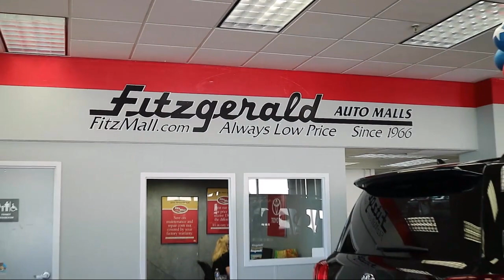2022 Subaru WRX Manual Gaithersburg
2022 Subaru WRX Manual - Stock Number: S030933 - VIN: JF1VBAA6XN9030933.

Fitzgerald Subaru Gaithersburg New
904 Russell Avenue